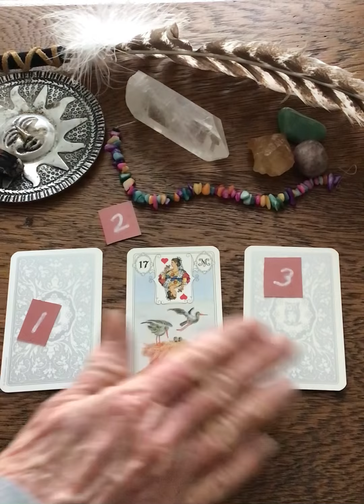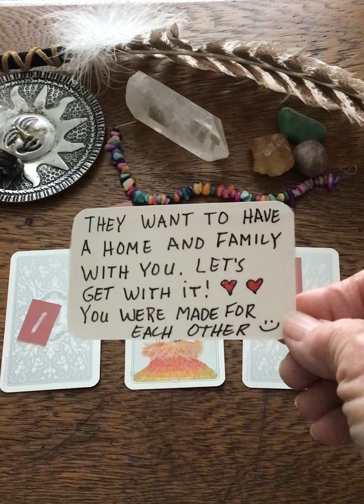WHAT DOES YOUR PERSON WANT YOU TO KNOW. SHOULD YOU BE CONCERNED OR RELIEVED .🤔🌝🌙⭐️TIMESTAMPS